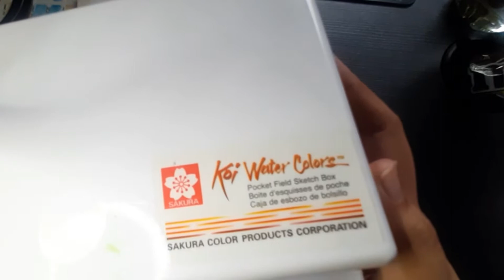💫 Watercolor Progress-Using PEDEO watercolor 💫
Material used:

-Corona watercolor Paper
-Pedeo Studio Aquarelle watercolors
-Koi watercolors(for face)
-Zhu Jing Brush